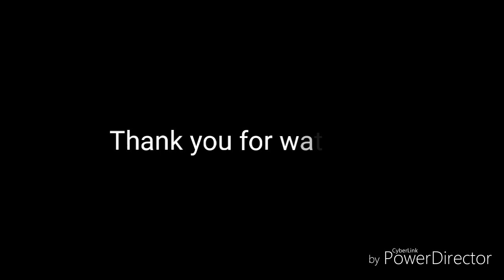3D Origami Husky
3d origami husky
Made of 1900 pieces
Size of each piece is 1/32

Music
Gallant- dosen't matter (rynx remix)
Loving caliber- faster cars